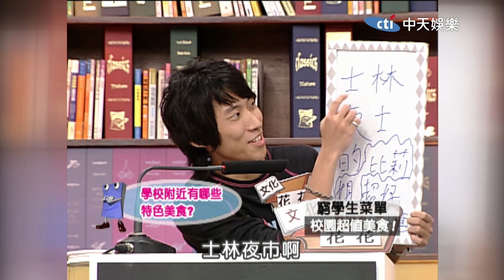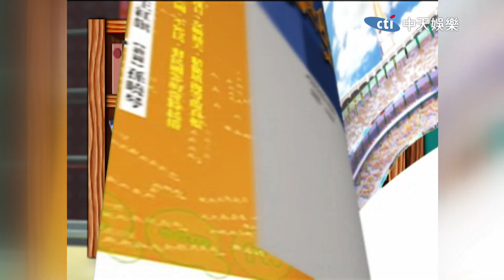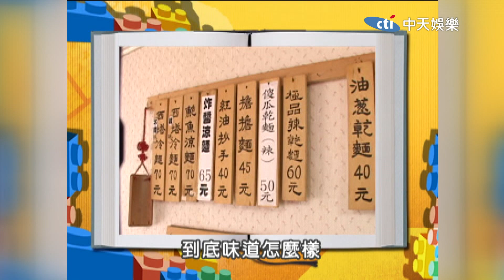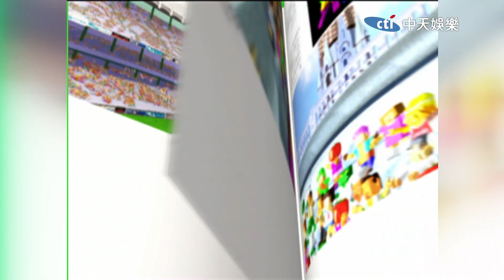《大學生了沒》2007.08.01完整版｜窮學生好可憐 校園cp超值美食！！